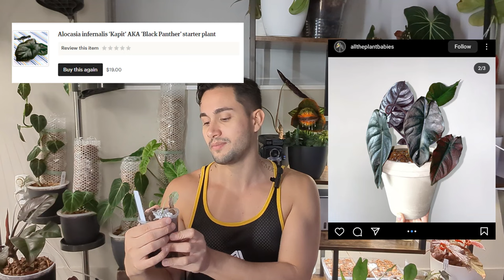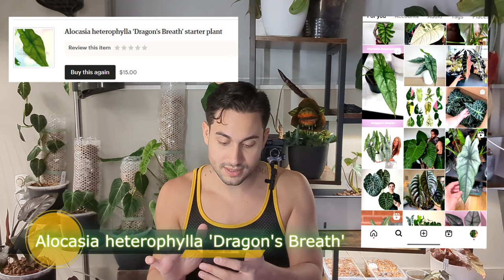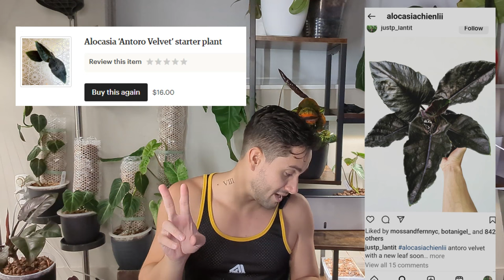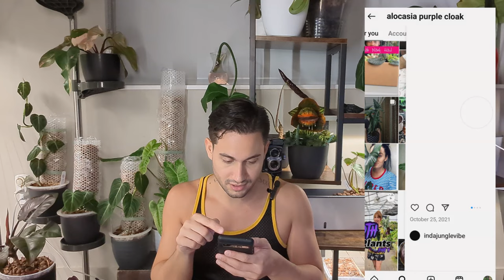Growing ALL Jewel Alocasias From Corm ( Care , Cost , & LOTS of Pictures )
🌿 Chapters In The Comments 🌿
Hey plant friends! Come  dive into the dazzling world of Jewel Alocasias with me!   I will share my journey growing these stunning plants right from their corms - those chunky underground plant parts that sprout into gorgeous leaves!
🌱 In this video, you'll get all the info you need to take care of any Jewel Alocasia:

-How to take care of alocasia?  I'll show you step by step how to keep your Alocasias happy and healthy. Aroid Tips!
-What is the price of Alocasia? Find out just how much it'll cost to add these jewels to your plant collection.

📘 Chapters:
0:00 Video Summary:  Quick overview of what the video will cover.
0:25 Introduction: Personal introduction and the importance of Alocasia care.
0:40 Definition: What is a Jewel Alocasias in this challenge.
2:11 Media: Discussing the growing media I'm using for Alocasias.
03:25 Nutrients: What are the Essential nutrients and fertilization practices I'm using
05:55 Light: What are the light conditions for my Alocasia plants.
08:17 Humidity & Temperature: How do I measure the humidity and temperature in Alocasia care.
Alocasia Species Overview: Introduction to the specific Alocasia species covered in the video.
10:19 Alocasia maharani 'Gray Dragon'
12:16 Alocasia reginula 'Black Velvet'
13:35 Alocasia baginda 'Green Scale'
14:37 Alocasia baginda 'Silver Dragon'
17:40 How to remove a plug from an Alocasia
19:40 Alocasia Azlanii 'Red Mambo'
20:50 Alocasia Cuprea 'Red Secret'
24:33 Alocasia nebula 'Imperialis'
26:05 Alocasia bisma 'Platinum'
27:21 Alocasia Infernalis 'Kapit'
30:01 Alocasia 'Blue Dragon'
31:37 Surprise Alocasias!
32:38 Alocasia Melo 'Rugosa'
33:17 What is the difference between Alocasia Maharani & Melo
34:38 Alocasia nebula 'Silver'
36:25 Defining "fake" Jewel Alocasias (Size)
37:41 Alocasia heterophylla 'Corazon'
39:50 Alocasia heterophylla 'Dragon's Breath'
40:27 Alocasia chienlii 'Antoro Velvet'
43:00 Alocasia princeps 'Purple Cloak'
45:05 Alocasia sinuata 'Quilted Dreams'
46:15 Wishlist of Jewel Alocasias
46:35 Alocasia scalprum 'Samar Lance'
47:23 Alocasia micholitziana 'Frydek'
48:50 Alocasia reversa 'Blue Jewel'
49:40 Nope-list: Alocasias I  don't include
50:00 Alocasia macrorrhiza 'Stingray'
51:20 Alocasia reginula 'Ninja'
51:46 Alocasia amazonica 'Polly'
52:49 Alocasia amazonica 'Purpley'
54:55 Where I bought most of my Alocasias (Salad Beard Farms & Orange Lake Nursery)
56:43 Thanks for watching. Subscribe for the next video!

PlantStory (app for plant auctions)

The images used on the thumbnail are not mine. I have a print from them which inspired me to do this video